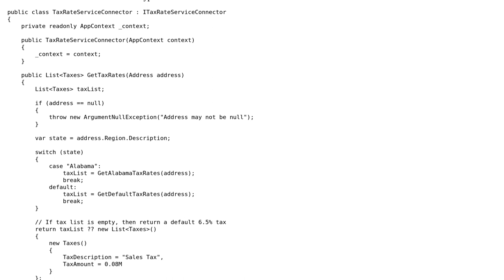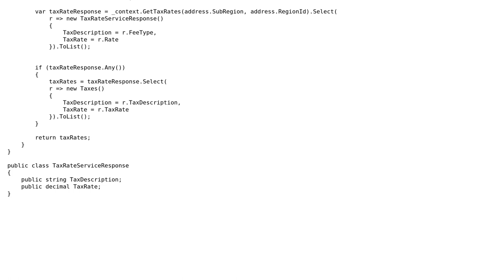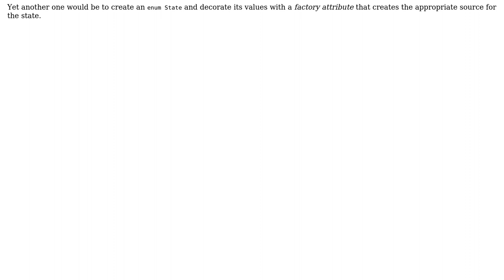Code Review: Sales tax calculator with branching based on postal address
With thanks & praise to God, and with thanks to the many people who have made this project possible! | Content (except music & images) licensed under CC BY-SA | Music | Images & others | With thanks to user t3chb0t user chiiefs user 200_success and the Stack Exchange Network Trademarks are property of their respective owners. You are responsible for your own actions.